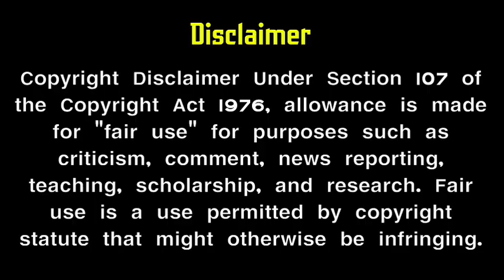Kannana kanne serial high voltage episode | upcoming track | sun tv promo | mr Partha